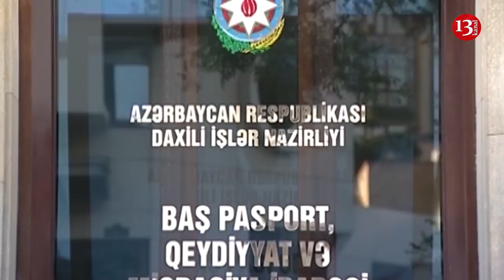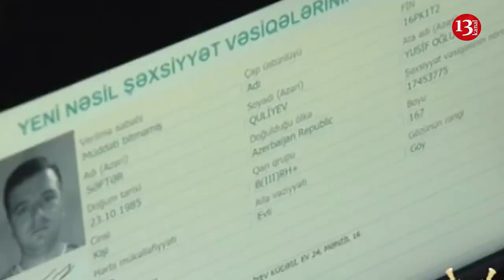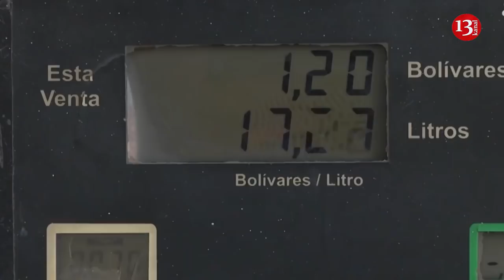SON DƏQİQƏ XƏBƏRLƏRİ 18.01.2019 (GÜNÜN SON XƏBƏRLƏRİ)